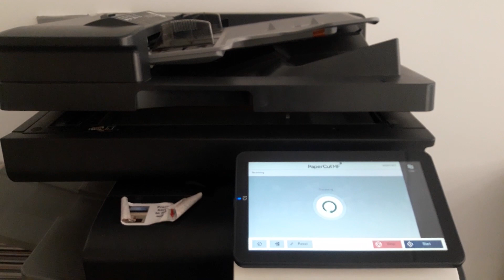November - "My City" // Printers, Walkies, mystery cans, and Public Transport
The Penultimate episode to the 2023 collection!

What was originally clips from a scrapped "My City" video essay for a uni assignment turned into this months video.